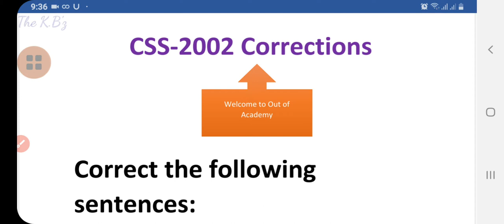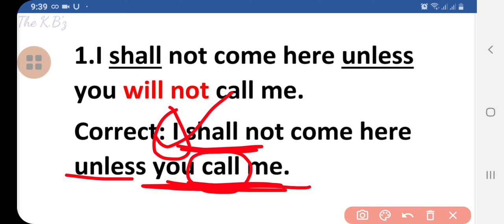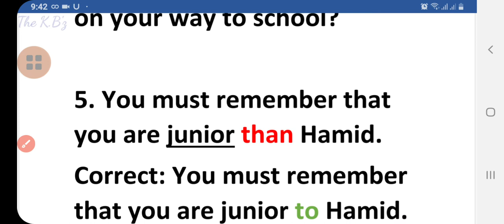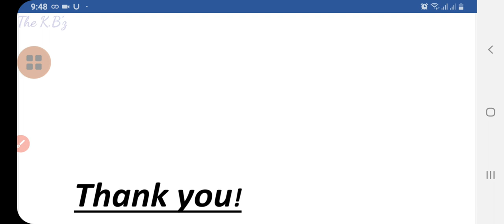CSS-2002 Sentence Corrections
This is the Year 2002 CSS paper in which we have solved English errors.

Link of Playlist of CSS past paper solutions.